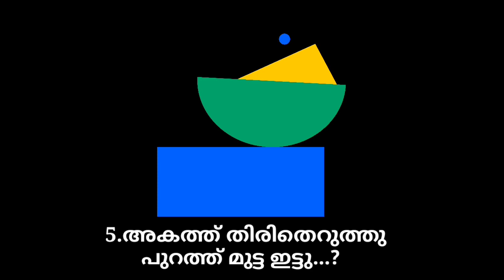കടങ്കഥയുമായി ഞാനെത്തി കൂട്ടുകാരെ വേഗം വായോ /കുസൃതി ചോദ്യങ്ങൾ